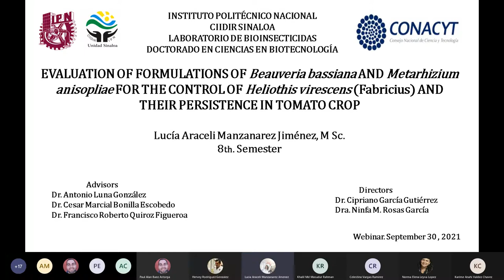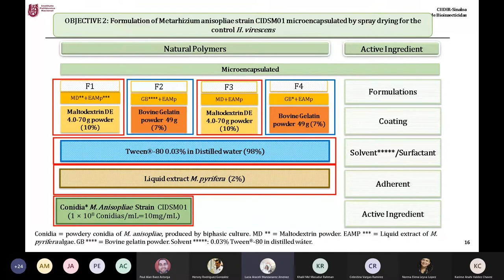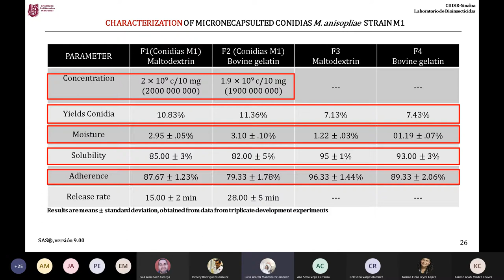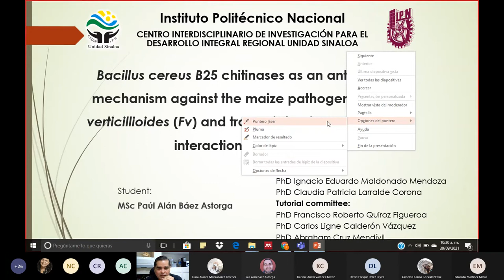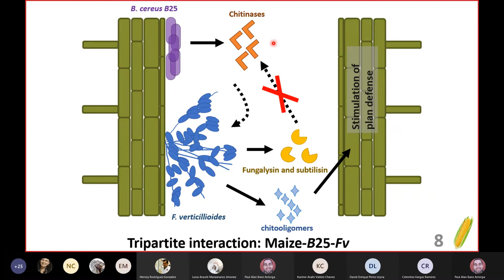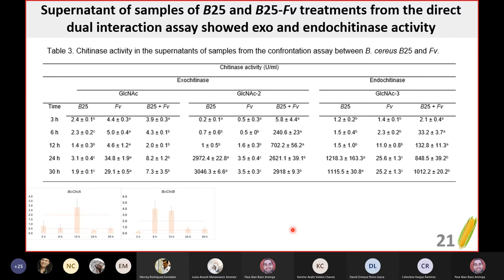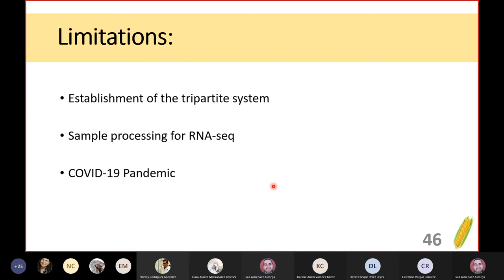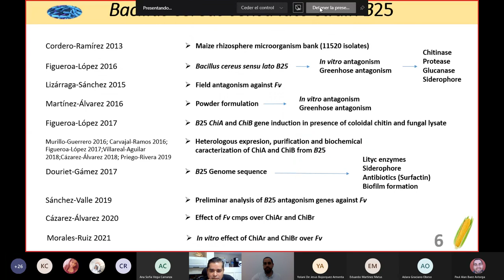Seminarios Doctorado en Biotecnología 30 septiembre 2021